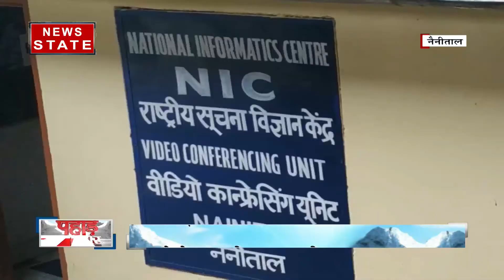Uttarakhand: उत्तराखंड विधानसभा सत्र अनिश्चितकाल के लिए स्थगित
कोरोना संकट के बीच चले एक दिन के विधानसभा सत्र में विपक्ष ने जमकर हंगामा किया. सरकार पर मुख्य मुद्दों पर चर्चा न कराने का आरोप लगाते हुए वाकआउट किया. सदन करीब तीन घंटे ही चला और सत्ता पक्ष के विधायकों के सहारे ही सरकार ने 19 विधेयक पास कराए।सरकार को अपने ही दो विधायकों के तल्ख तेवरों के कारण असहज स्थिति का सामना करना पड़ा. विपक्ष के हंगामे के चलते सत्र अनिश्चित काल के लिए स्थगित कर दिया गया

News State Apps डाउनलोड करें:
Download Android and iOS Apps for more updates: